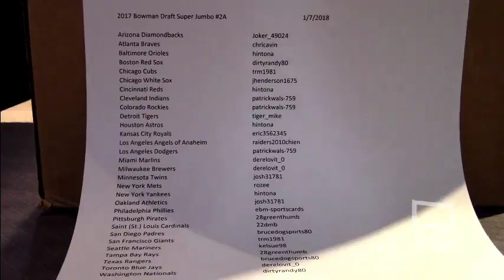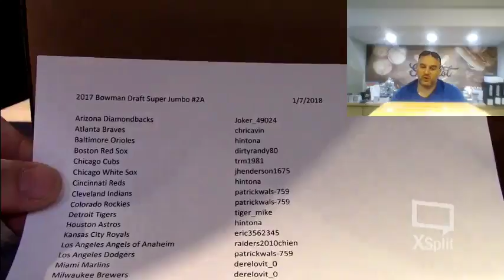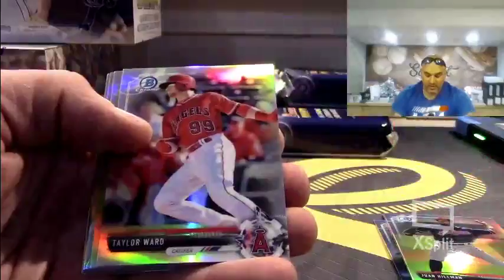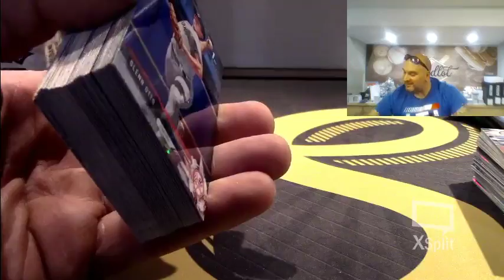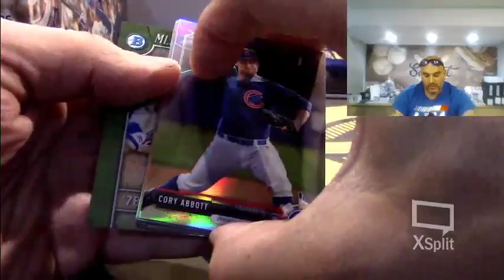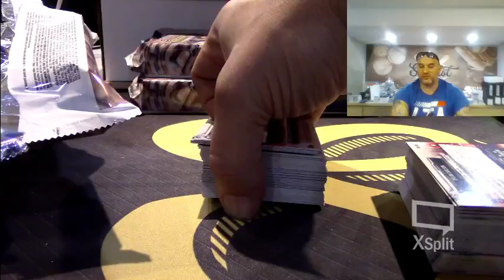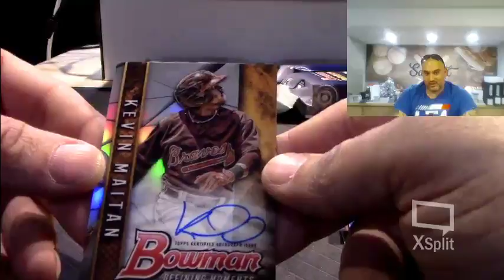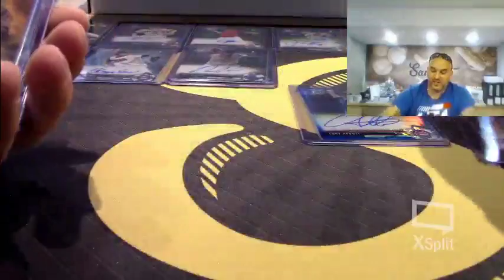2017 Bowman Draft Baseball Super Jumbo 1/2 Case 3 Box Break 2A 1-7-2018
2017 Bowman Draft Baseball Super Jumbo 1/2 Case 3 Box Break 2A 1-7-2018